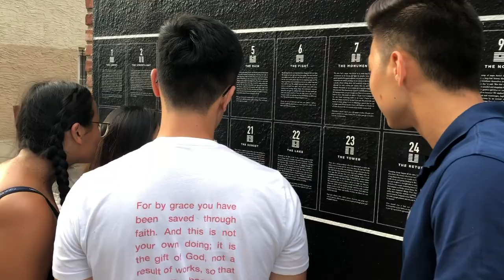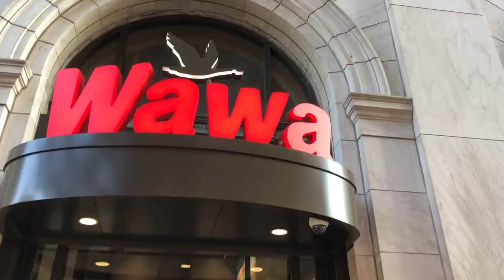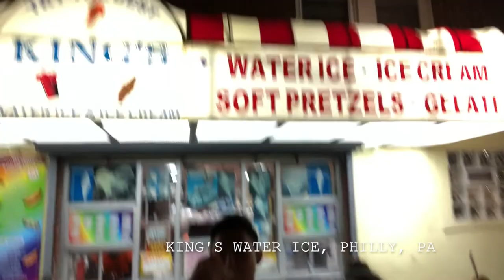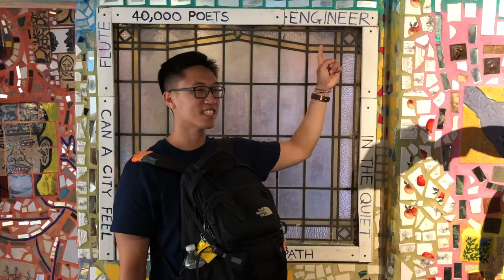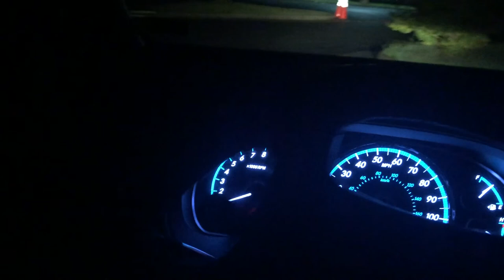philly 2019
a last-minute adventure to philadelphia with friends
i am poor, so recorded on my phone and using free imovie heh...
also i am lazy so all the songs come from the same album by jadon lavik
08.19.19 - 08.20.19